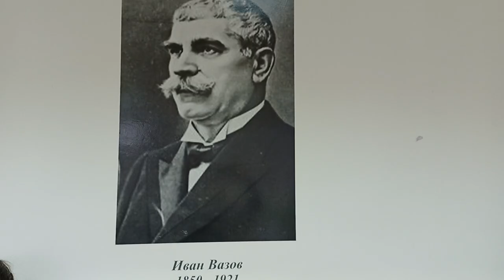"Опълченците на Шипка" - поздрав от седмокласници на I СУ " Св Седмочисленици"- Търговище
Поздрав от седмокласници на I СУ " Св Седмочисленици". Те поздравяват всички ученици, преподаватели и  ръководството на училището по случай празника 3 март.